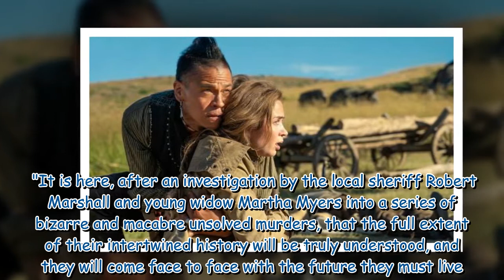The English release date: When is the Emily Blunt BBC series out?